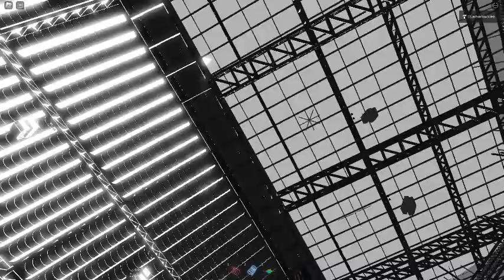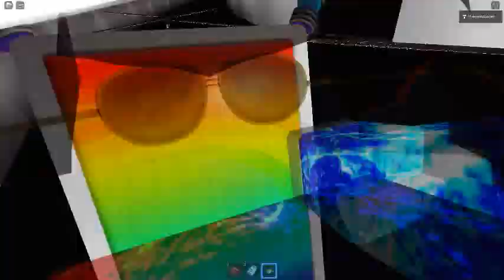Ceiling Fan 17948 In Toucan Fan's Haunted Fan Land